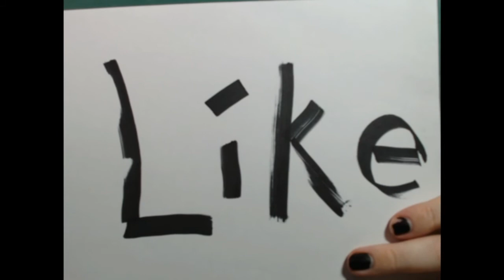Resident Evil 8 Village Let's Play Part 10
Welcome to Zerker Gaming I am the Berzerker and today we will be playing Resident Evil Eight Village, this is part ten of my let's play series so if you enjoy please stick around for more.  I plan to post one video everyday or as long as I have the internet to do so if you like it then hit like, want to support my channel hit subscribe, and if you hate it or have any criticism please feel free to leave it in the comment section down bellow, and if you want to see more of my beautiful face then go ahead and ring the little bell icon.